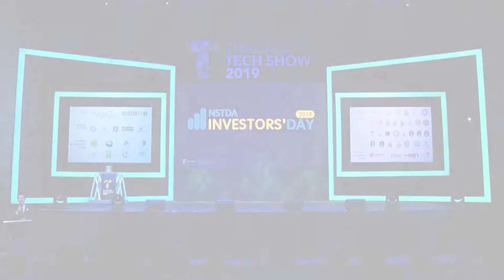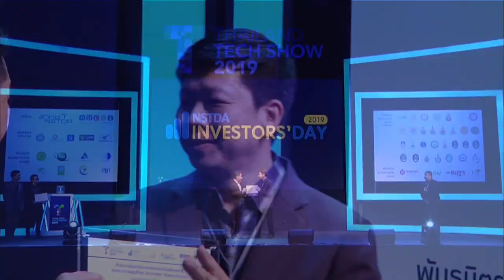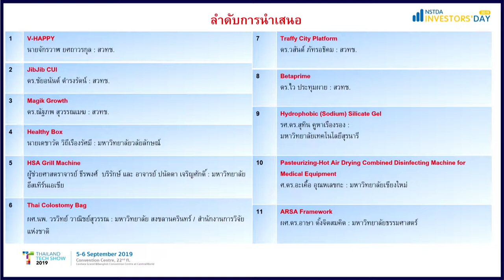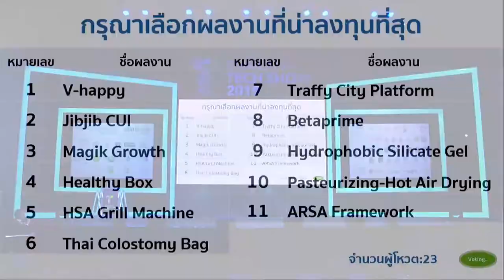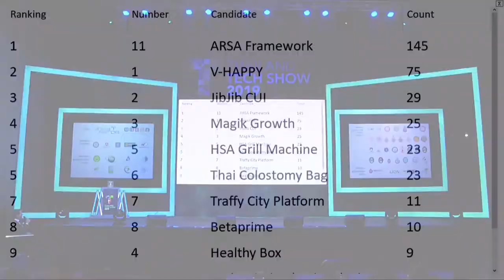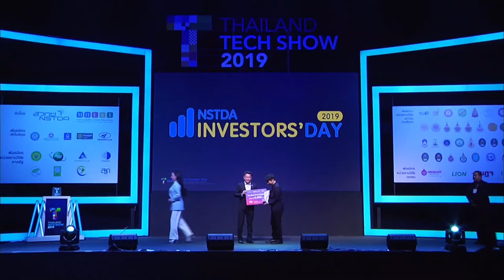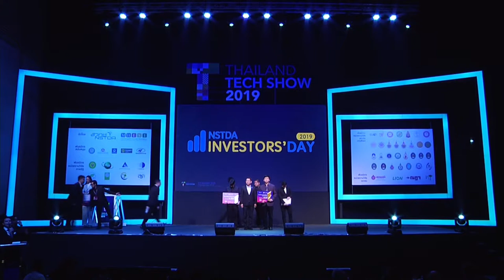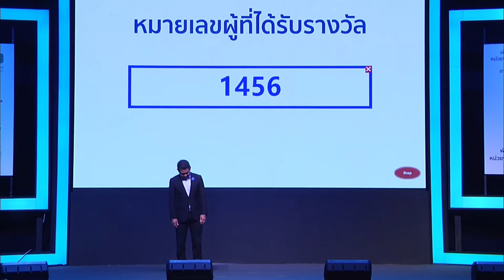ช่วงประกาศผล Investment Pitching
ช่วงประกาศผล บนเวทีกิจกรรม NSTDA Investors' Day 2019: Investment Pitching งาน Thailand Tech Show 2019 ภายใต้แนวคิด “นวัตกรรม 360 องศา เพื่อความยั่งยืน (360 Innovation X Sustainability)" วันที่ 5 กันยายน 2562  เวลา 10.30 – 12.30 น. ณ ห้องคอนเวนชั่นเซ็นเตอร์ ชั้น 22 โรงแรมเซ็นทาราแกรนด์และบางกอกคอนเวนชั่นเซ็นเตอร์ เซ็นทรัลเวิลด์ กรุงเทพฯ